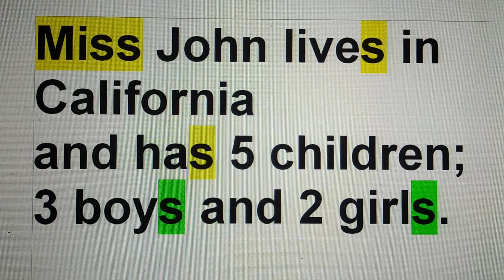Miss John- Thanh Luong.